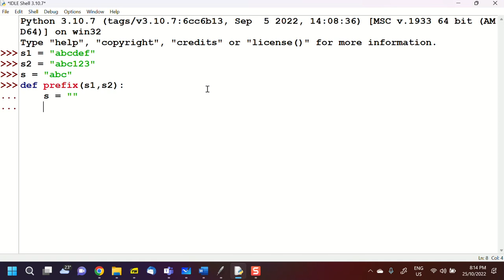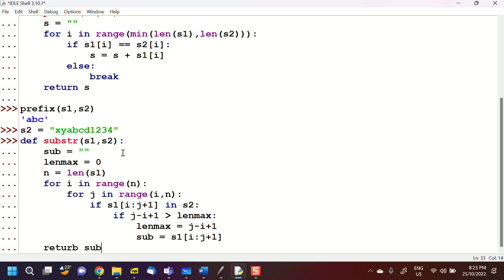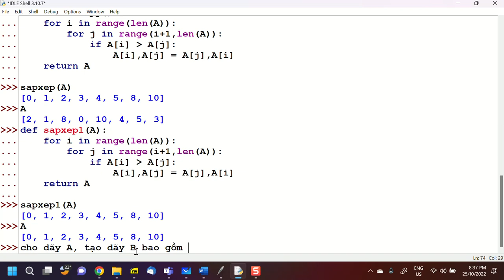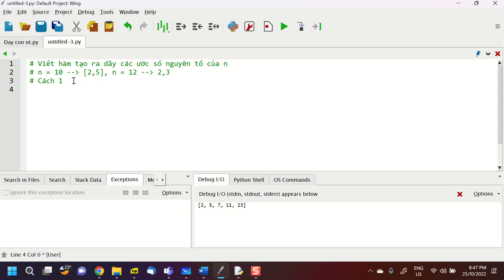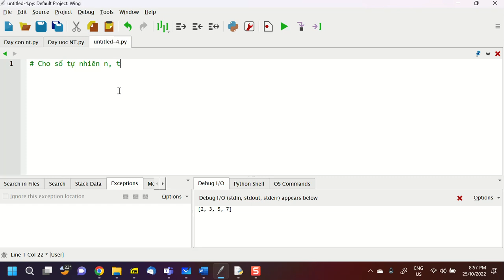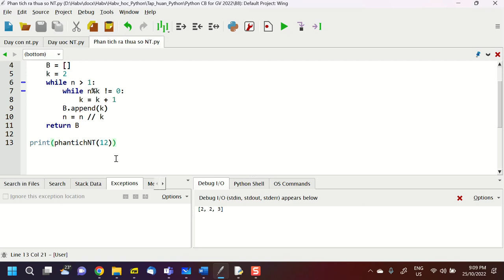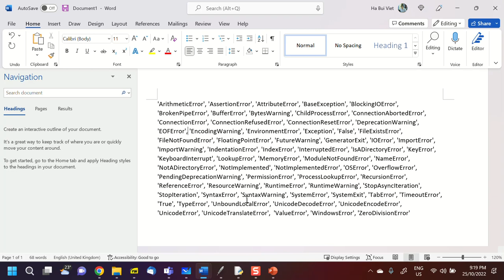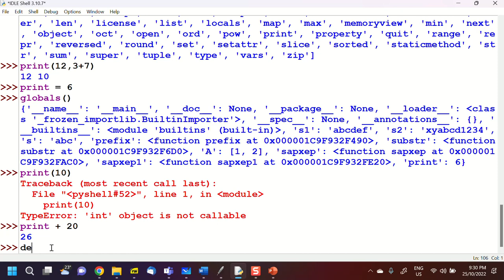B8, Python for GV, 2022